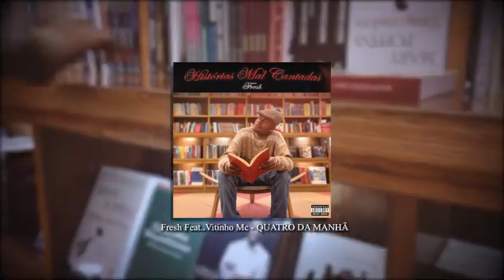BARRETO X SALES | 2º FASE | 6º PARADA: BECO DO BATMAN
2023 ITINERANTE -
1º PARADA : ROSSELVET
2º PARADA : LIBERDADE
3ºPARADA: PRAÇA DOS ESTUDANTES
4° PARADA: CECAP
5° PARADA: ROSA PRETA
6º PARADA: BECO DO BATMAN